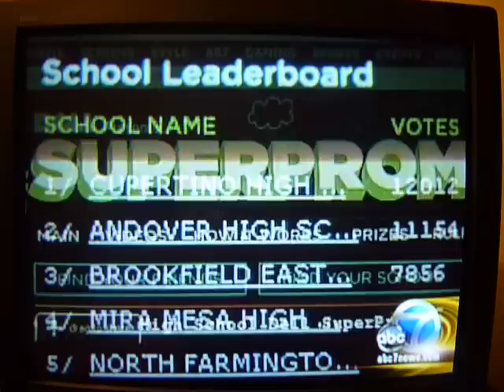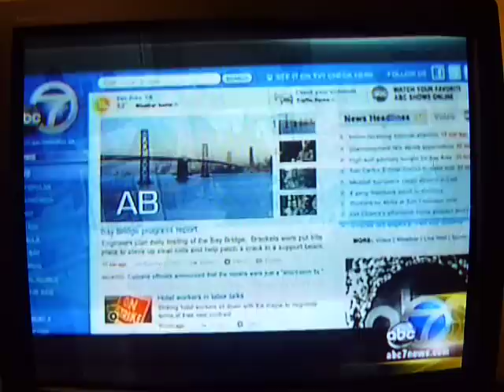ABC 7 NEWS KENYA DREAM Cupertino High School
Today, ABC 7 Came to our school to help Kenya Dream!
HELP BY VOTING FOR CUPERTINO!

2. Click REGISTER TO VOTE
4. Wait 5-7 Minutes, an E-mail will come giving you your password.
5. After getting your password log-in and vote
6. YOU CAN VOTE EVERY 24 HOURS!!! SPREAD WORD!!!

THAT'S IT!!

dont mind MY CRAPPY TV. :] and Ididnt get the beginning of news because my camera was out battery lagging